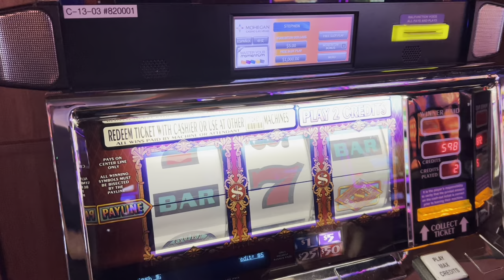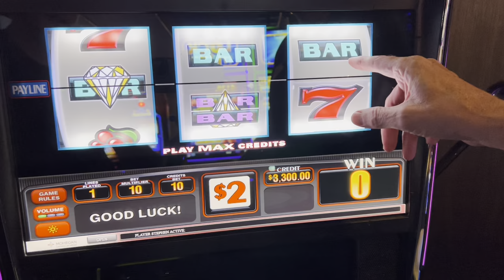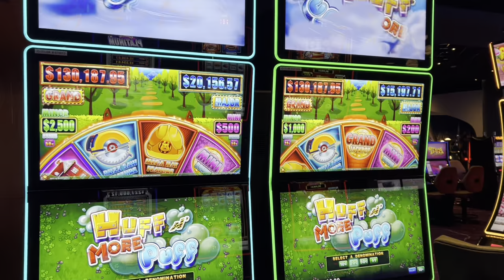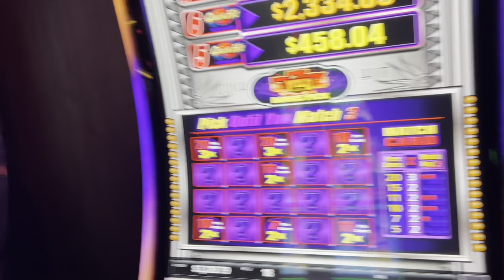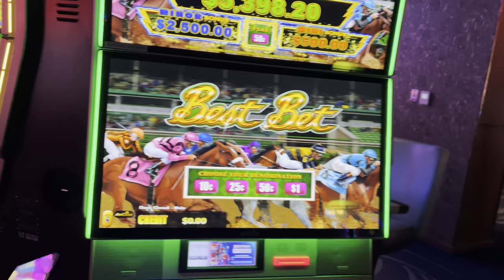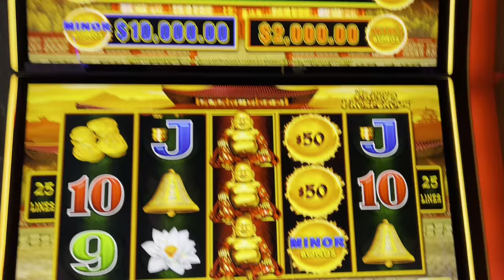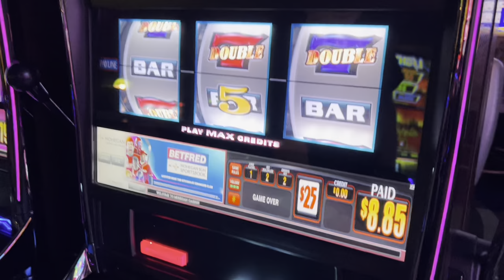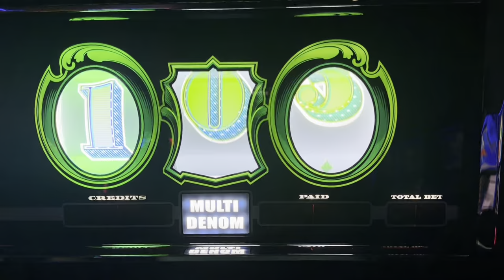Unreal Amount of Bonuses Playing Every Slot In High Limit!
We are going to take over this high limit room on my birthday! Make sure you're there! ↙️